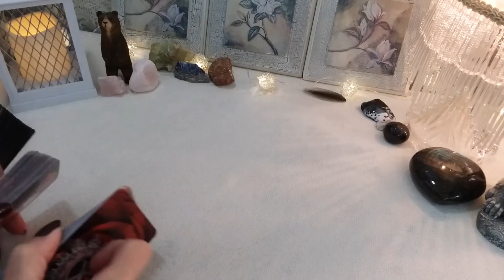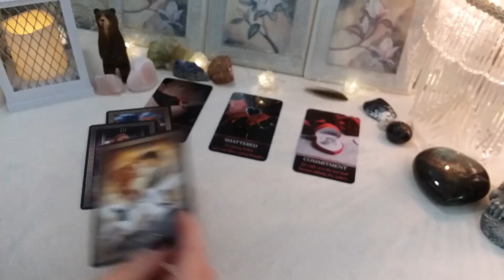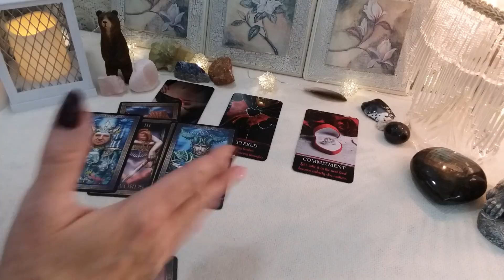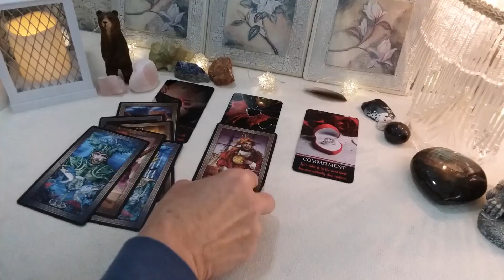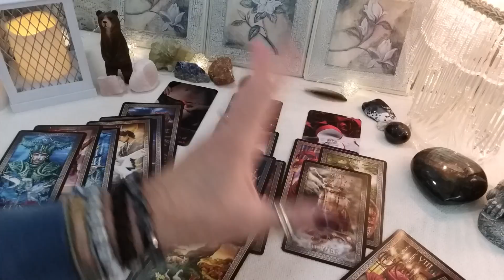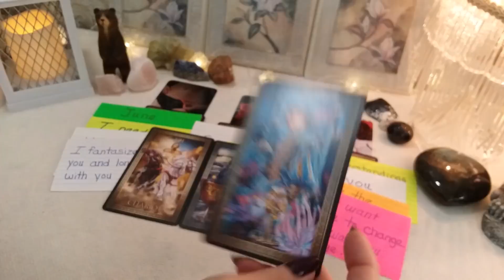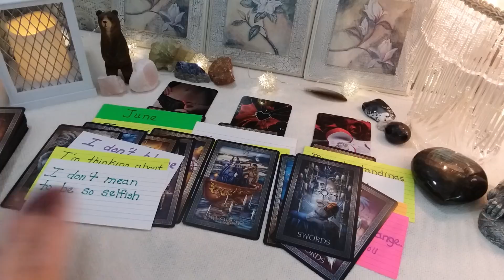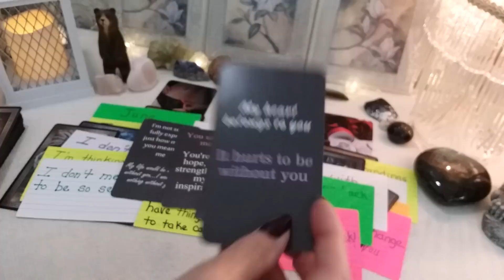♒ AQUARIUS 💘 What Does Your Person Want To Say?! 💌 Weekly Conversation With Your Person!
♒ AQUARIUS 💘 What Does Your Person Want To Say?! 💌 Weekly Conversation With Your Person! Timeless LOVE Reading, Soulmates, Twin Flames, Ex, Crush

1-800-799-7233 (SAFE) or  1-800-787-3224 (TTY)